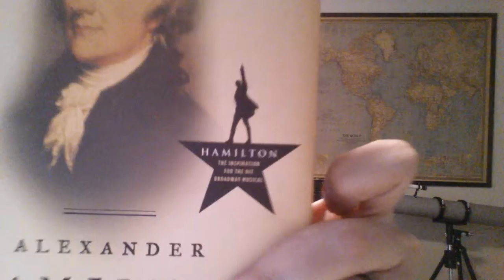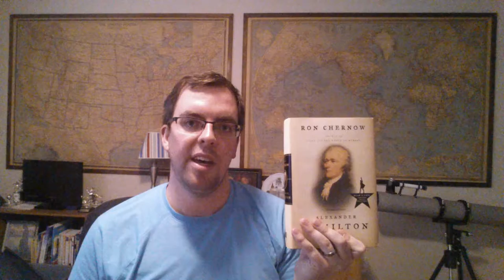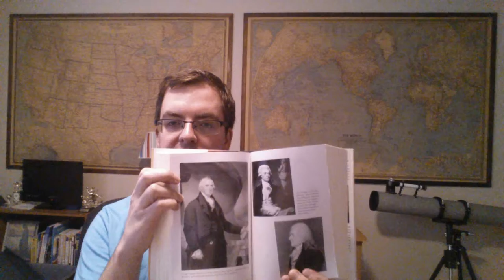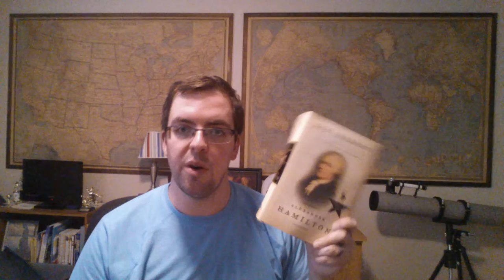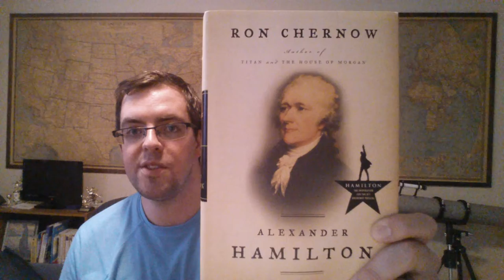REVIEW - "Alexander Hamilton" by Ron Chernow - Book Review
Before it was a Broadway Musical, it was a book. Before it was a book, he was a Man.